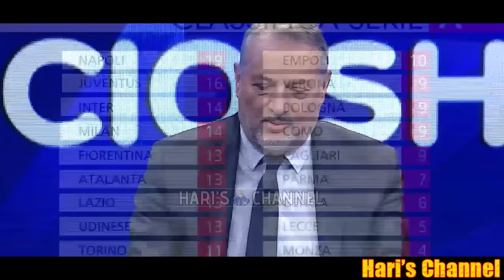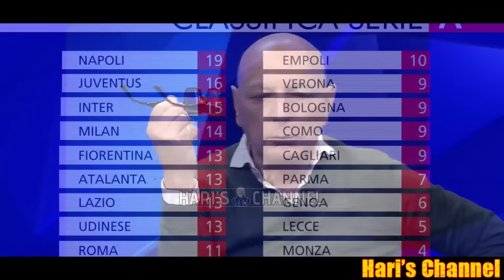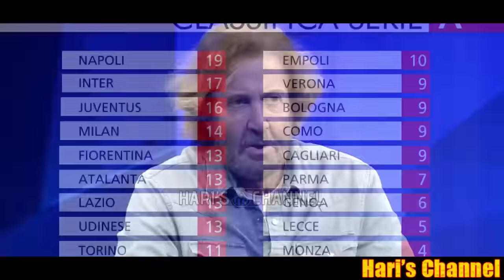L'INTER VINCE ANCHE A ROMA E NON SI FERMA GRAZIE A LAUTARO